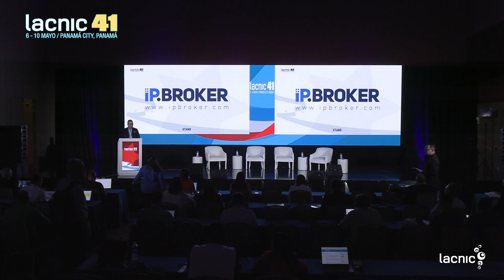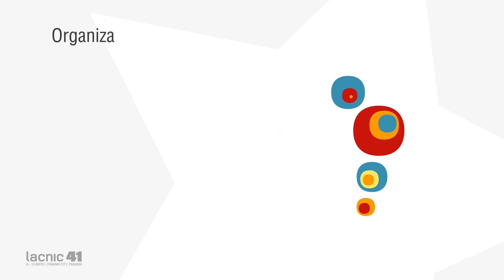Cerimônia de abertura